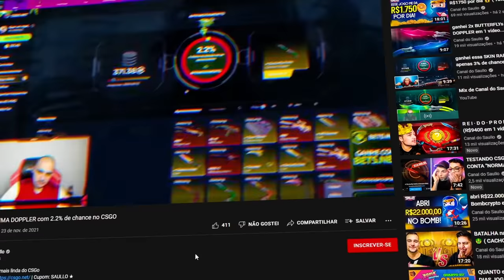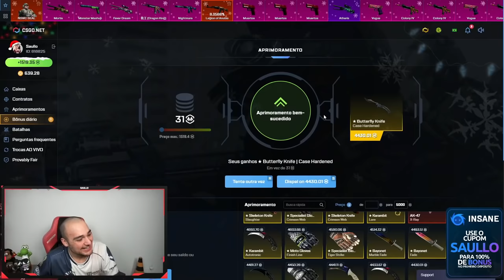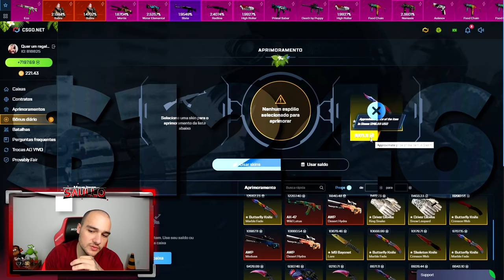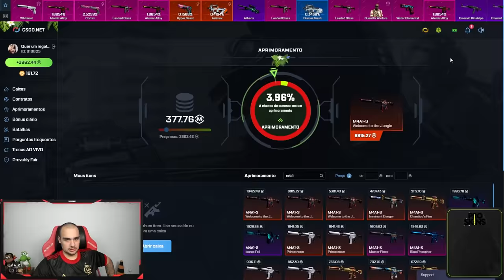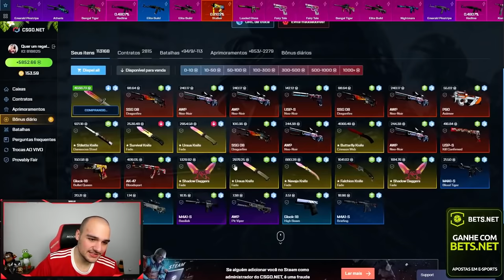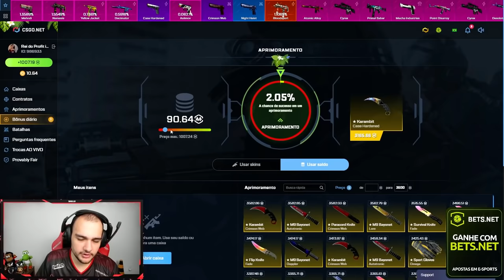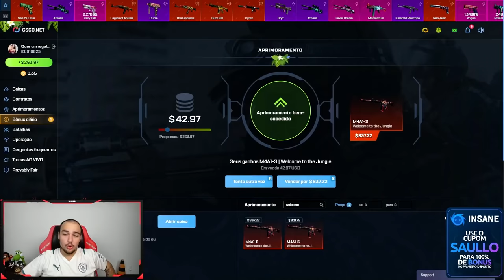os MAIORES PROFITS do mês de NOVEMBRO ( + R$80.000,00 ) 🤑😱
Nesse vídeo monstrei alguns de meus maiores profits do mês